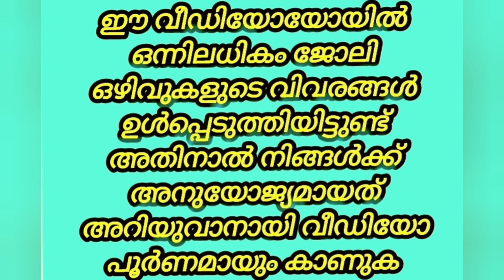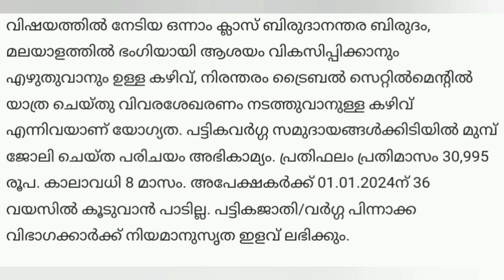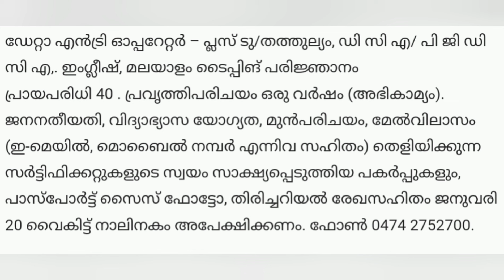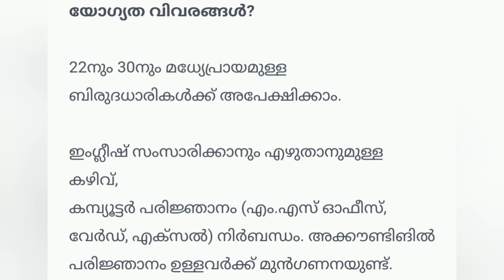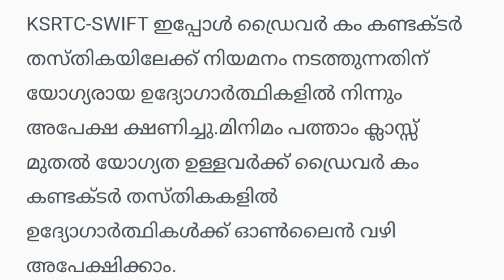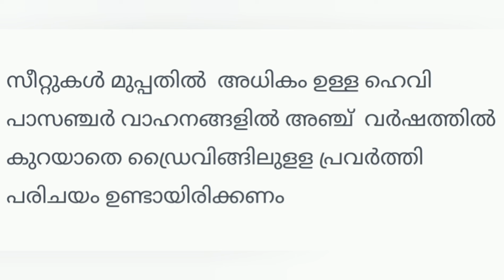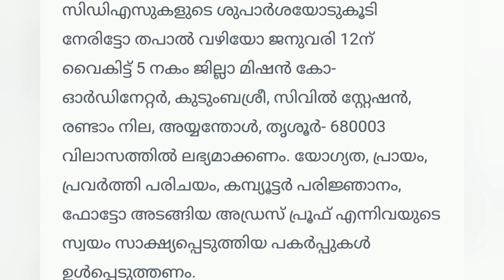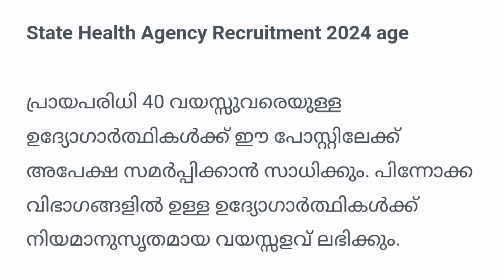കേരളത്തിൽ താല്കാലിക സർക്കാർ ഒഴിവുകൾ |Kerala Job vacancy Malayalam today|‎@4rkjobsworld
JobVacanciesInKeralaKsfeJobVacanciesInKerala 2023
job vacancy 2022
job vacancyl
job Malayalam
job kerala
job vacancy in kerala